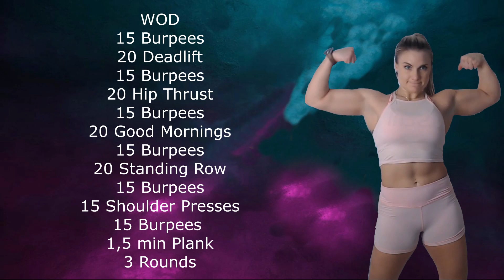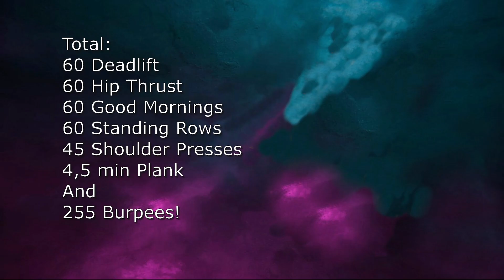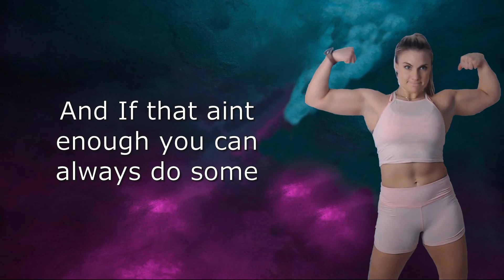Homeworkout: Fullbody with Karna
Fullbody workout but cardio focused. See more for WOD

During Corona it's become a lot of home workouts on my channel. Here is a strength and cardio WOD you could do too. You find similar workouts as past brodcast on the profile:

For further workouts follow the channel for live instructions. The old onse also goes into the fitness channel in the discord

Video made by: Alisander1

WOD

15 Burpees
20 DL
15 Burpees
20 Hip thrust
15 Burpees
20 Good mornings
15 Burpees
20 Standing rows
15 Burpees
15 Shoulder presses
15 Burpees
1,5min Plank
X3

Total burpees: 255